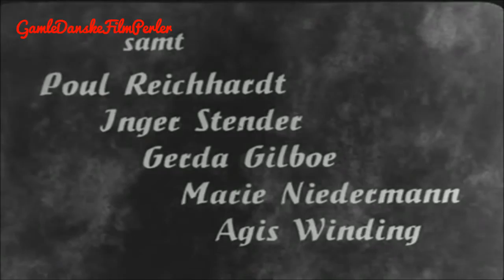Moster fra Mols [Poul Reichhardt]-1943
Havde Premiere 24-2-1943-På et pensionat bor Peter Jacobsen (Poul Reichhardt). Han er handelsrejsende for isenkramfirmaet Schmidt & Holm. Men senere opsiger han sit arbejde. En ung præstedatter Grethe Holm (Inger Stender) fra Ebeltoft kommer til København. Hun har truffet Peter da han var på rejse i provinsen og han har ladet det give udseende af, at han sagtens kunne skaffe hende arbejde, hvis hun kom til København.